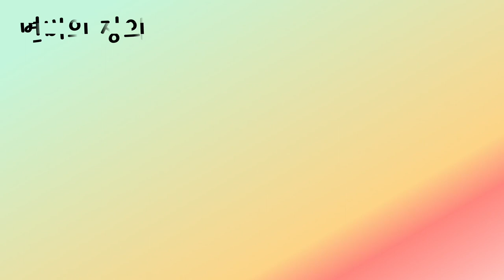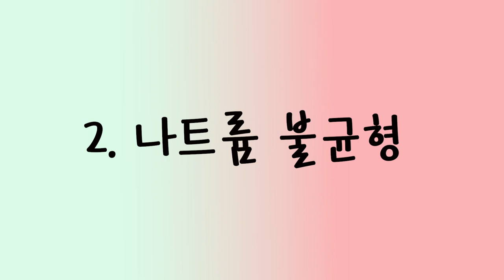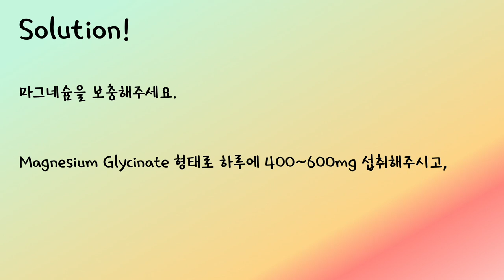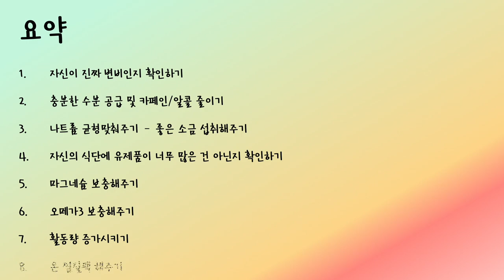저탄수화물 다이어트 변비의 이유와 해결법! [카니보어, 저탄고지, lchf, 키토제닉] [다이어트로그]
오늘은 저탄수화물 식단, 저탄고지, 케토제닉, 카니보어 식단 등에서 나타나는 변비현상의 이유와 해결법에 관해서 알려드릴게요!

보통 카니보어 식단에서 변비가 나타날 것이라 예상하지만, 식이섬유가 많이 포함된 식단보다 장이 건강해지고, 변비가 개선되는 효과가 더 많이 나타납니다. 그럼에도 불구하고 변비를 겪는 분들이 계신데, 그 분들에게 도움이 될 영상 아닐까 싶습니다!

카니보어식단에 관해 궁금한 점이나 자신의 경험이 있으면 함께 나눠주세요^^

바이오해킹을 하면서 느낀점도 나누고 있으니, 함께 건강한 몸 만들며 토닥여봅시당!

감사합니다 :)

1. 리셋다이어트 시작 과 실패

2. 자가 장치료

3. 요오드 프로토콜 (갑상선 저하에 필요)

4. 내가 먹는 영양제들

5. 나의 다이어트 인생